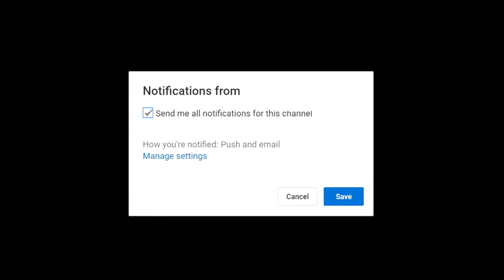Kevin Durant & Russell Westbrook: Best Moments Together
Turn on notifications for the next one!

Mr. Golden State, The greatest shooter Stephen A. Smith has ever seen, The Baby Face Assassin, he has many names. Stephen Curry can simply shoot the rock. He is not only clutch he is cocky, confident and always a threat from anywhere.
Tags (ingnore) NBA 2017-18 Season REFS CONTROVERSIAL Moments Compilation Part1 - Legit Or Not?
FreeDawkins
Stephen Curry is The Greatest CLUTCH Player Of All-Time When No Time-Out is CALLED!
FreeDawkins
Lonzo Ball Full Highlights vs Hornets (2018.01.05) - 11 Antonio Spurs Kansas City Tennessee td win highlights javale McGee
Toronto Raptors vs Milwaukee Bucks injury concussion Titans Chiefs
New York Knicks vs Miami Heat - Full Game Highlights | Jan 5, 2018 | NBA Season 2017-18 Blake Griffin
Utah Jazz vs Denver Nuggets - Full Game Highlights | Jan 5, 2018 | NBA Season 2017-18
Meet Donovan Mitchell: Russell Westbrook With a Jumper jr smith mistake
Mike Korzemba
The 5 Biggest SURPRISES of the 2018 NBA Season!
How Michael Jordan ENDED a Man's Career with 3 Words
Meet The NBA’s BEST Prospect Since LEBRON JAMES!
The 12 Most HUMILIATING Moments in NBA History!
If You Hate LONZO BALL Watch This! (Can It Change Your Mind?)
4 Shocking Scandals The NBA WANTS YOU TO FORGET!
Is This Video PROOF That The NBA Draft IS RIGGED
Did The 2006 NBA Finals Prove That The NBA is RIGGED?
The NBA’s Biggest Problem That NO ONE Talks About!
Was Michael Jordan's "Flu Game" Really a Hangover?
NBA "What If" Scenarios!!
Mike Korzemba Larry O’Brien trophy parade footage video bottles drinks drinking wine
Korzemba
Chris Smoove
CliveNBAParody
警告：视频禁止转载！！！
警告：視頻禁止轉載！！！
lele91ASR
michael jordan Vs dominique wilkins slam dunk contest.
Slam Dunk Supertramp Style - Faceteam Basketball
devinsupertramp
NBA Dunk Contest mix mix mix mix
2008 NBA Recap of best Dunks.
The Top 10 NBA Dunks Of All Time
House Of Hoops
The famous Vince Carter dunk, with 6 different camera angles and the crazy commentator reaction.
Michael Jordan Iconic Free Throw Line Dunk
_Throwback Highlightss
Top 10 NBA Dunks of all time
Top 10 Dunks of all time! 10.Dwayne Wade 9.Russel Westbrook 8.Derrick Rose 7.Kobe Bryant 6.Julius Erving 5.Josh Smith 4.
Zach Lavine vs Aaron Gordon - Dunk Contest 2016 Moments Moments
nbaworthy
World's First 720 DUNK!! Best Quality
And1's Air Up There bustin his 720 dunk!! **UPDATE 20/05/12: Wow another two years later and still here. Thanks everyone for ...
Spud Webb Proves He Can Still Dunk At Age 47!
Tesfa Hamilton
Former NBA Superstar Spud Webb of the Atlanta Hawks, Slam Dunk Contest Champion from 1986, now a Business Executive, ...
Slam Ball - Top Plays
What do you get when you mix the sport of basketball and trampolines? SLAM BALL.
NBA 2009 Slam Dunk Contest.
LeBron James 10 Impossible Dunks
NBA2KShow TV
Griffin's INSANE Dunk of the Year!
NBA All-Star 2016 - Dunk Elite - Jordan 'Mission Impossible' Kilganon

Michael Jordan - The Greatest Ever.
Joseph Vincent
Odell Beckham Jr. - OBJ
Greatest Football Hits Ever
Joseph Vincent
Marshawn Lynch - BeastMode
Joseph Vincent
Cleveland Cavaliers vs Boston Celtics Full Game Highlights / Jan 3 / 2017-18 NBA Season
st
Real GD's Latest Highlights
Did LeBron James and Kyrie Irving have close relationship? | SportsCenter | ESPN
ESPN
LeBron James puts Cavs' loss to Celtics in perspective as Isaiah Thomas returns
FreeDawkins
Stephen Curry Full Highlights vs Mavericks (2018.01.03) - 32 Pts, 8 Ast, GAME-WINNER!
nuts exploded exploding wild fans fan crowd arena stadium soccer football nfl inside arena
Canelo
CaineLovesCali
FreeDawkins
Rapid Highlights
MLG Highlights
ANKLZ
NothingButAmazing
Br4nd0n
Jimmer Range
Andy Hoops
Dom2k
NiTringo
Mike Korzemba
Savage Brick Sports
House Of Highlights
CK2K
BBALLBREAKDOWN